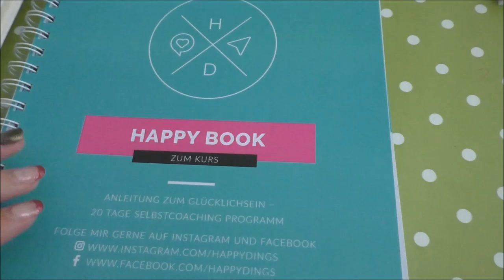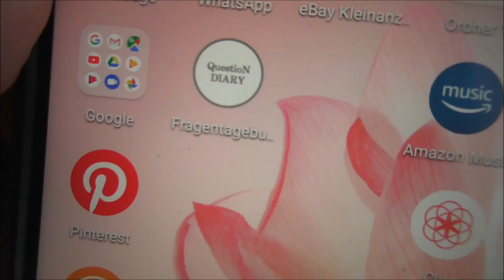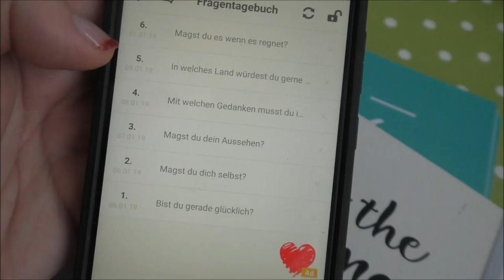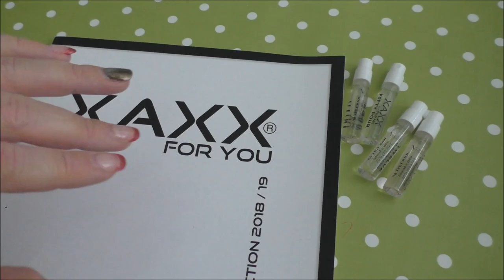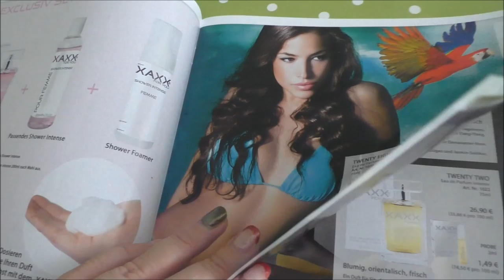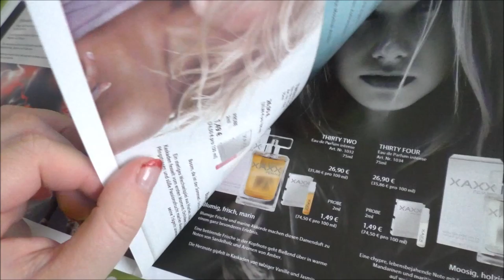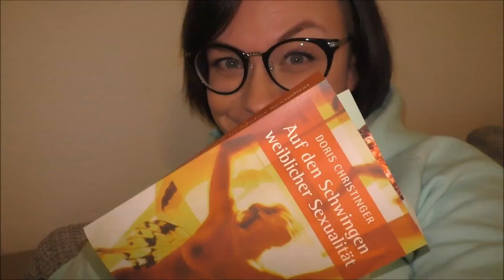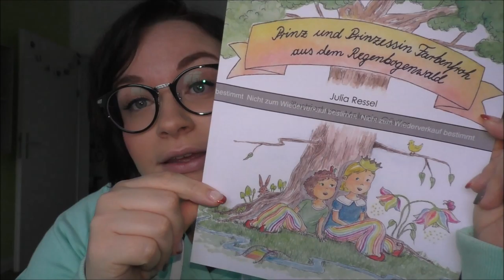Veränderungen, Journaling und was ich gerade lese | Vlog | Frau Farbenfroh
Ich habe euch in meinem ersten Vlog im neuen Jahr wieder mal durch meinen Tag mitgenommen und habe euch einiges zu erzählen und zu zeigen.

Auf den Schwingen weiblicher Sexualität

Wenn ihr uns etwas zuschicken möchtet, dann bitte an diese Adresse:

Julia Ressel
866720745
Packstation 113
02906 Niesky